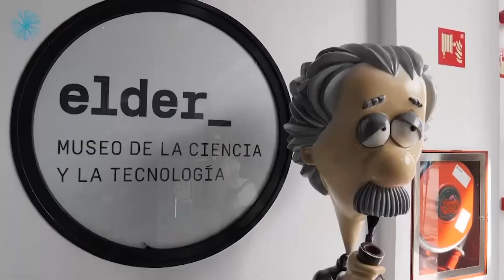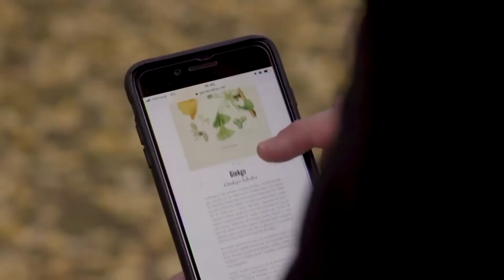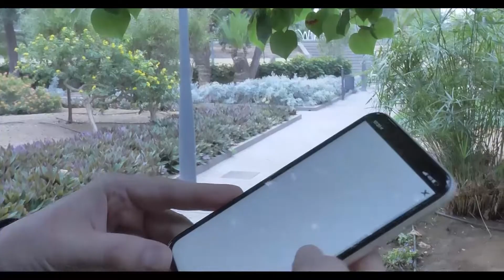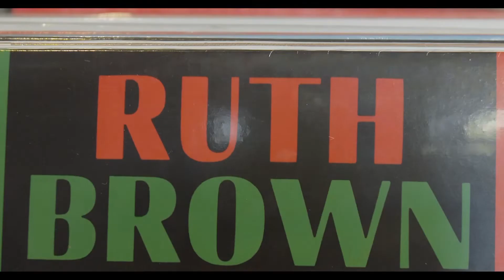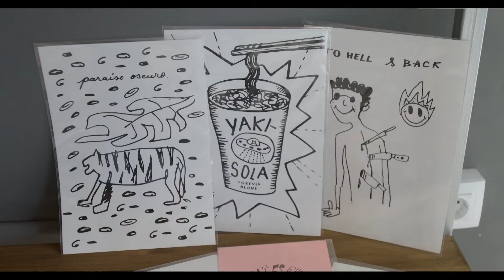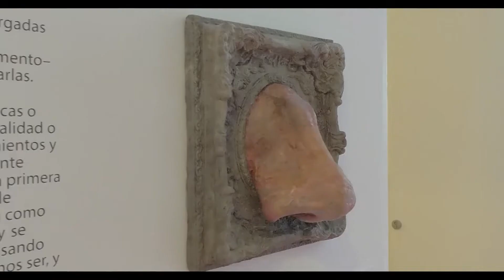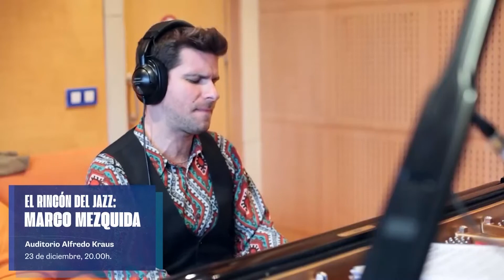CRONOS - Programa 45 (TV Canaria)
Temas:
- MAPAS. Mercado de las Artes
- Armas Padrón - Un año de milagros
- Programa Kleos
- Pedro Lezcano - Objetos de tiempo
- Alexis Alonso - Love in floating bridges

Cronos es una colaboración entre el área de Cultura del Gobierno de Canarias y Radiotelevisión Canaria.